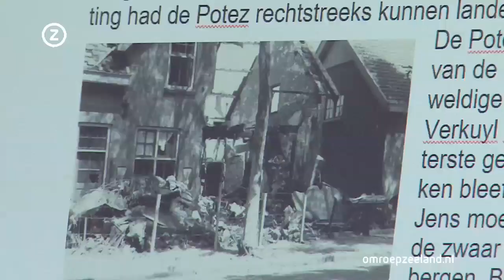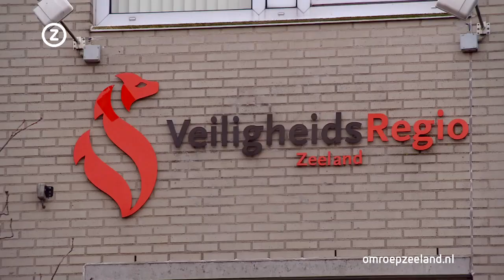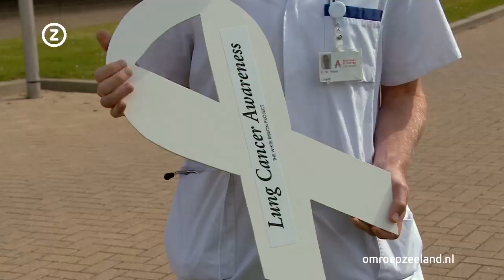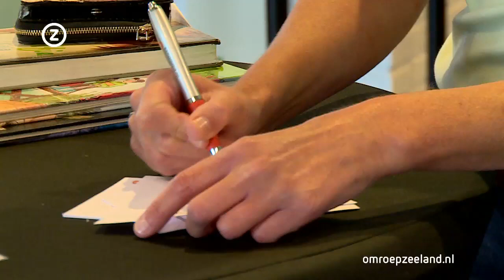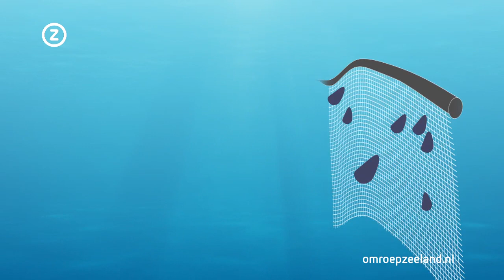Zeeland Nu, donderdag 20 mei 2021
Zeeuws nieuws en achtergronden. Met vandaag onder meer: Laatste graf voor Franse verdedigers van Zeeland, fruitloodsen tot grond toe afgebrand en wordt bier lekkerder van zeewier?